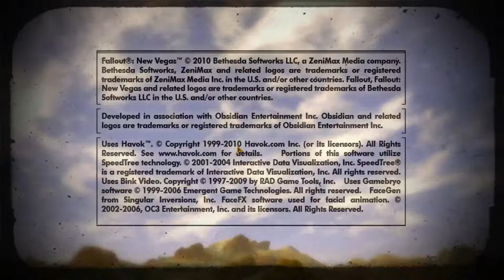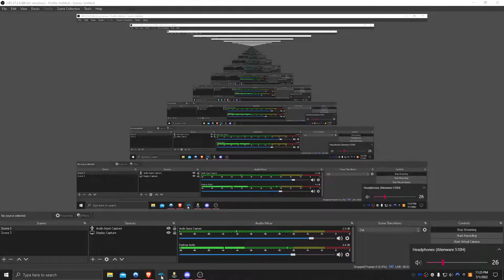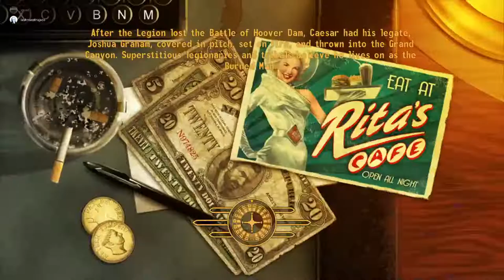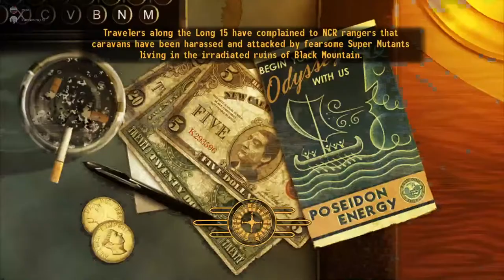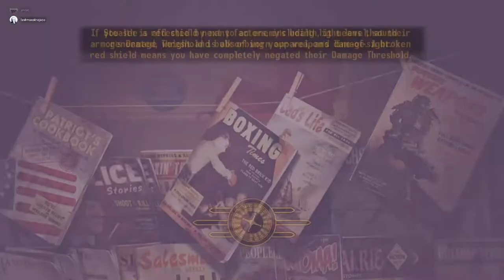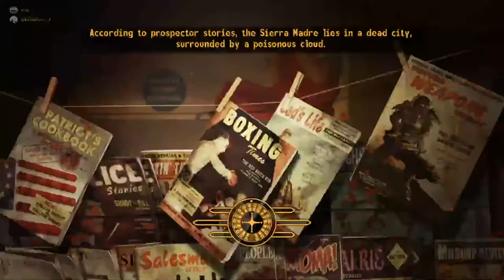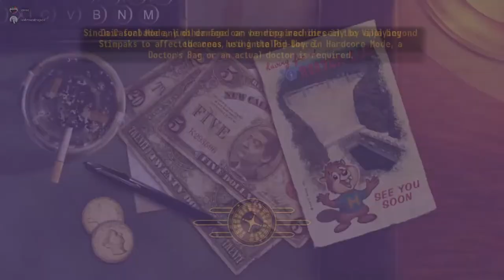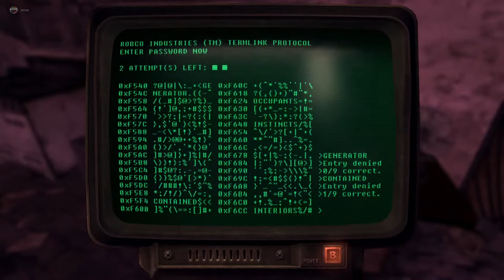Fallout: New Vegas Part 2